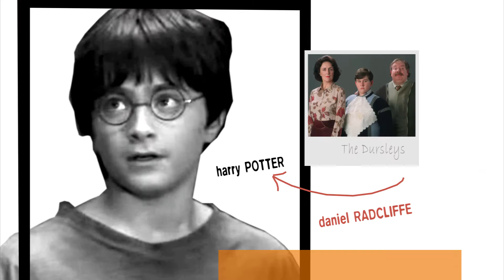ARRESTED DEVELOPMENT - HARRY POTTER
Ever wondered what it would be like if Harry Potter was in the style of Arrested Development? No? Well you get it anyway. See what that would be like in this short parody!

Arrested Development - Harry Potter Parody